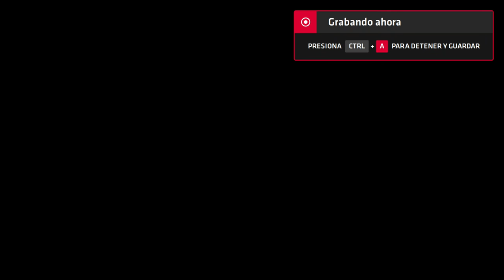Neptune777 Forza MAX Origins 2020 08 20 6